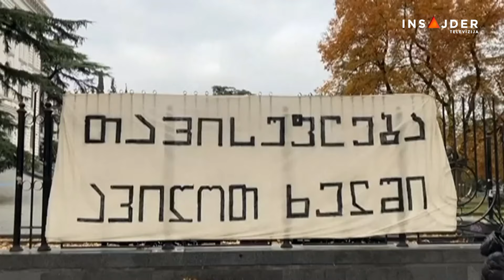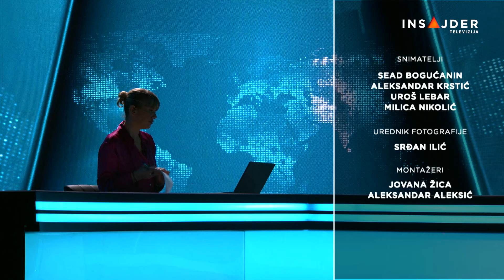SVET I MI - CELA EMISIJA | 19. novembar 2024.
Svet je tu, nije daleko. Svet smo - svi mi. Sve globalno je i lokalno. O svemu šta se i zašto događa u svetu i okruženju saznajte u emisiji „Svet i mi“ koja pored vesti, pruža i širi kontekst, detaljne uvide i konkretne primere koji govore o svetskim događajima, ljudima i praksama, međusobnim vezama, poređenju praksi i ukazivanju na loše i dobre primere.

Svetimi - radnim danima u 18.30 na

Pratite nas na i na društvenim mrežama